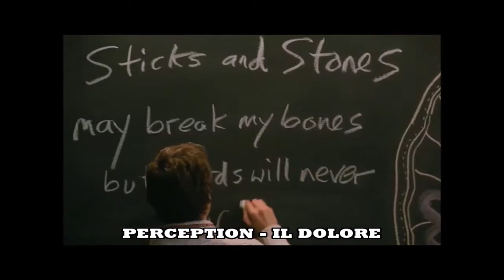Perception - Il dolore